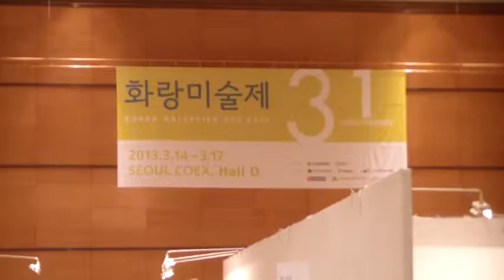SDV_2551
2013 화랑미술제 51

전시장소 :서울 삼성동 .Coex Hall D(3Floor)
기쁜날의 속삭임 동백꽃

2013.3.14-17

지도 과목
산수화
사군자
채색화
석채화
수묵화
화조화
민화
문인화
한국화 기법
기초 한국화
한국화 이론

수강 신청
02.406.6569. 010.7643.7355